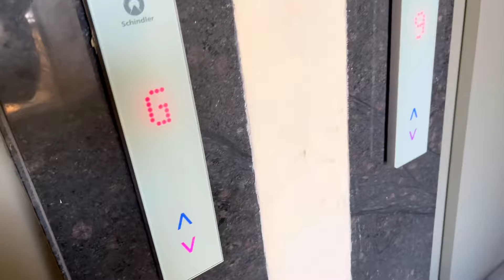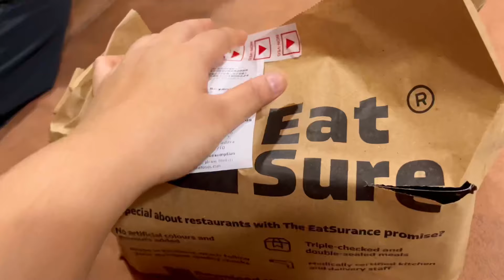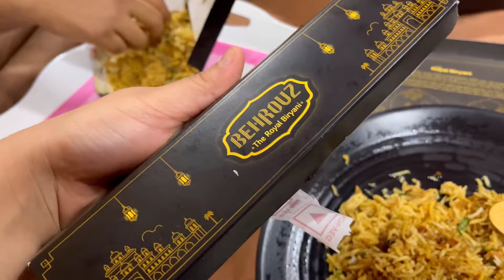সকাল থেকে একের পর এক gift পেয়ে খুশি হয়ে গেলাম 🥰 Bangla vlog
On this Vlog Channel, I will be sharing my day-to-day life with you people. I want you to participate in the journey of my life through ups and downs and build a healthy, loving community.

Love,
Asmita😘

👇👇👇Please COPY & PASTE this in your video description to properly Credit!👇👇👇

Musician: Jeff kale

Musician: Jeff Kaale

Musician: @iksonmusic

Impulsive pulse Vloggbangla blogbangla bloggerbangla blogsbangla vlogbangla vloggerbangla vlogsbengali blogbengali bloggerbengali blogsbengali vlogbengali vloggbengali vloggerbengali vlogs